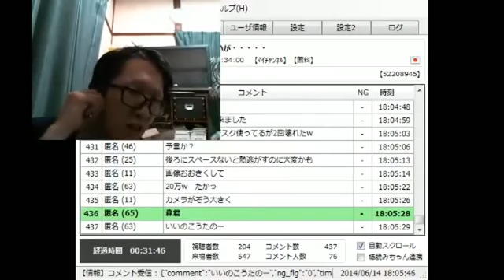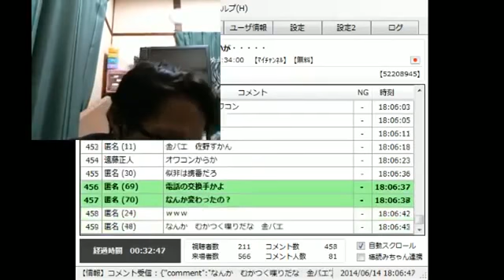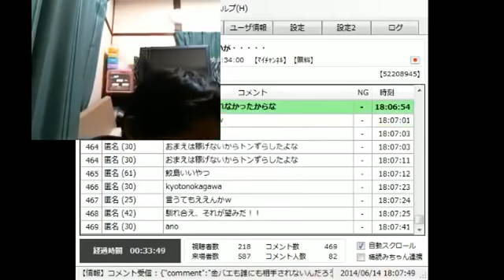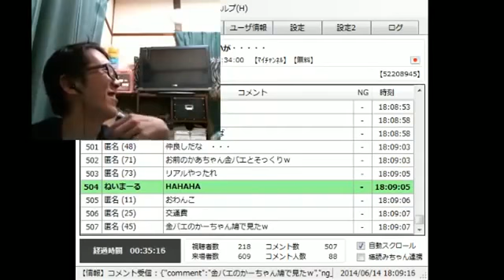【鮫島無双】6月14日：金バエがスカイプで結婚報告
ニコニコ転移 問題あれば削除します。

6月11日FC2夜配信より 二人ともかわいいの～

説明.